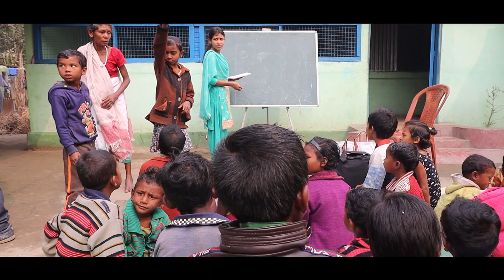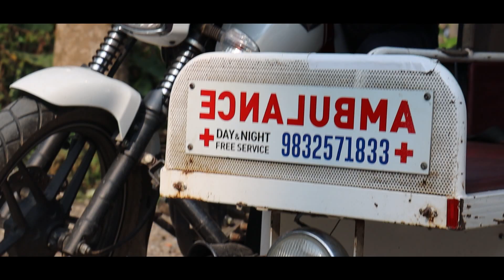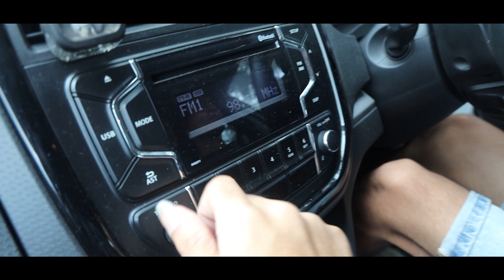TEA TRIBES TALE | By Yash Singh and Vinayak Sharma | West Bengal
This project is all about travelling a little deeper!

DIRECTOR’S NOTES!

Hello All!!
Hope you all are safe during this critical phase that our world is going through!! While the pandemic is the biggest concern for humanity, a small portion of us has other problems that hinder their survival. This story, is about the Tea Tribes, in West Bengal.
As fascinating as the place is, the Tea farmers face darker days than a night without a moon. I've tried to bring to sight their problems, and provided solutions to the best of my cranium abilities. I am just trying to be a responsible citizen and bring something good to these people, and if you all think this effort was worth it, do share this video as much as possible, and hopefully one day the sun will rise again on these tribes!

SPECIAL THANKS
Neelangan Singh | Co-Writer